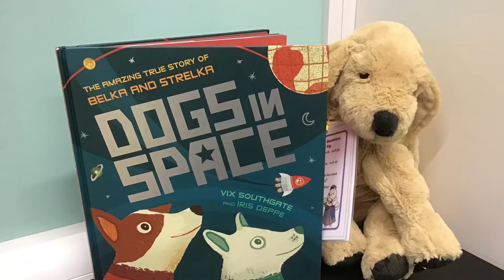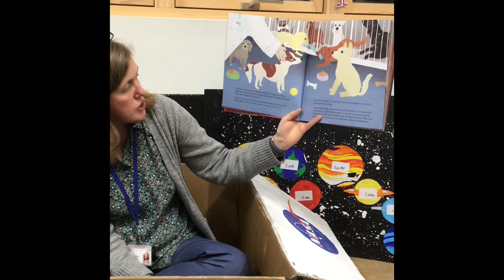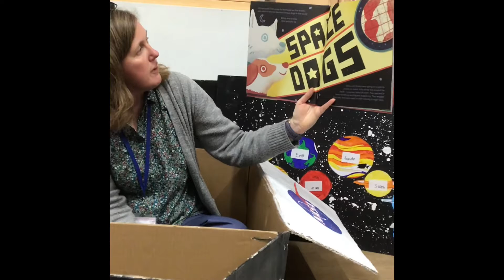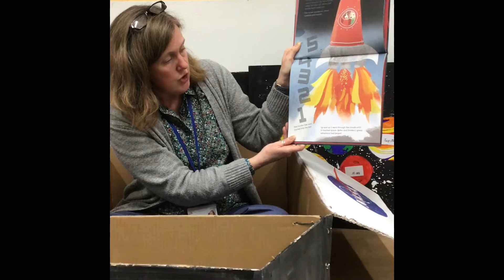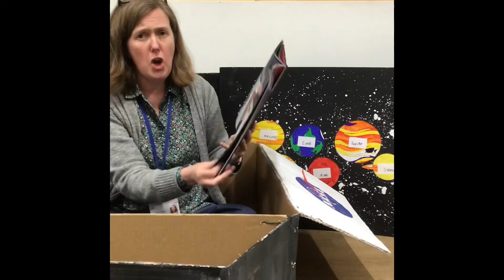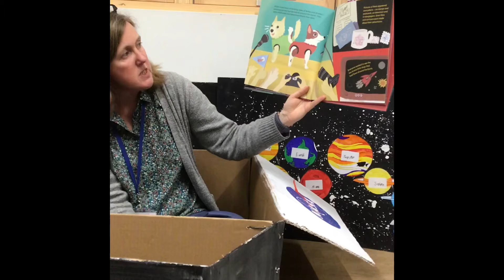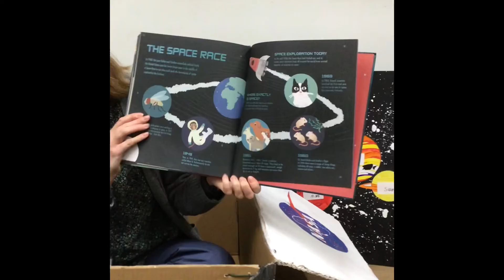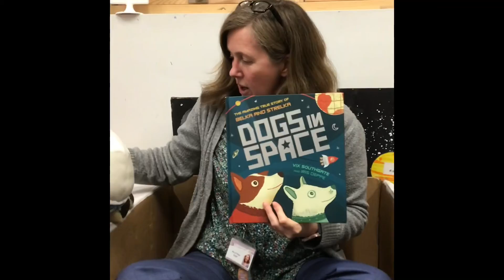Tuesday Guided Reading Year One